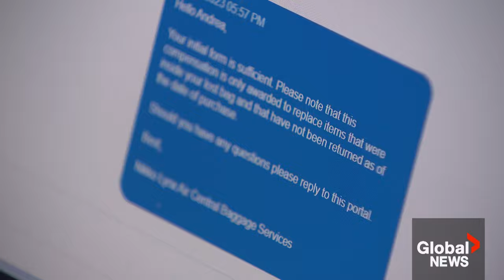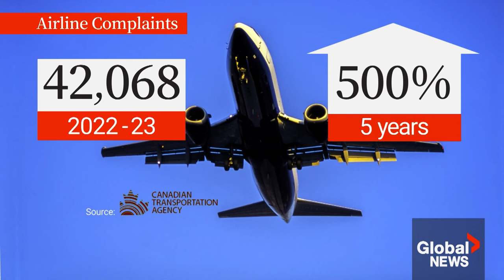Calgary couple calls out Lynx Air after luggage redirected to different province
A frustrated flier with ultra low-cost carrier Lynx Air is scrambling to understand how her bag ended up in a different province and why the airline wouldn’t do anything about it.

Andrea Habermeyer and husband Sean Barber checked in at the Lynx counter in St. John’s, Newfoundland back on Aug. 7. Habermeyer said everything went smoothly until she noticed her baggage tag.

“We went through security and noticed on the back of the boarding pass that the baggage sticker was for a different airline and a different person,” she told Global News. “Hamilton, Ont was the destination.”

Habermeyer said she quickly alerted the gate staff, who was the same person who had checked them in. She said they were assured it would be corrected.

“He assured me he had retagged the bag and it was going to be in Calgary and everything was going to be fine. He couldn’t print me a new tag because the printer at the gate was apparently out of printer paper.”

The couple boarded and waited for their bag in Calgary, but it never came. Global's Tomasia DaSilva reports.